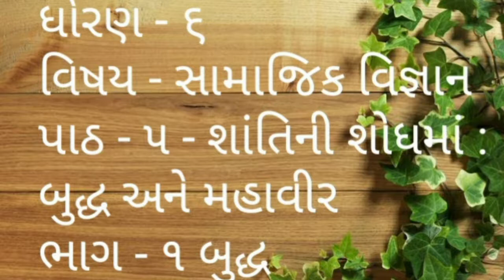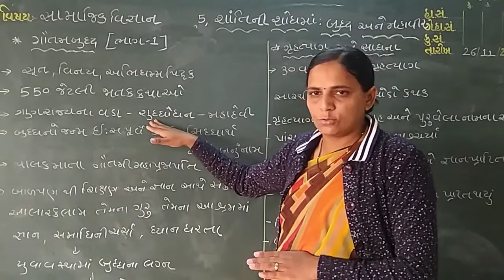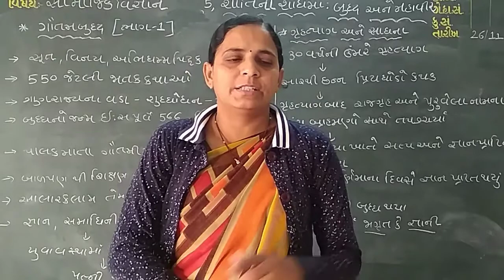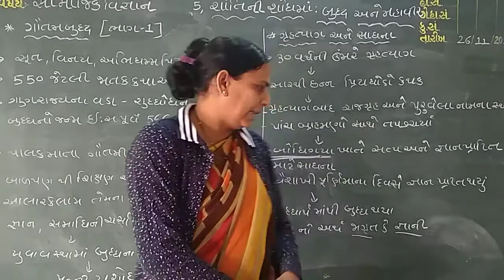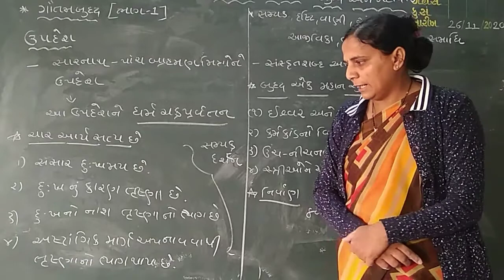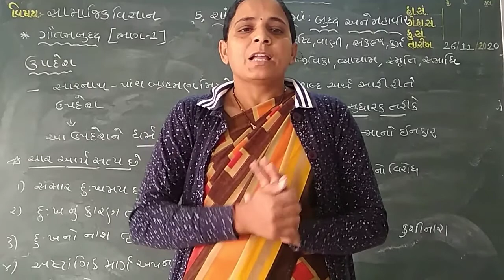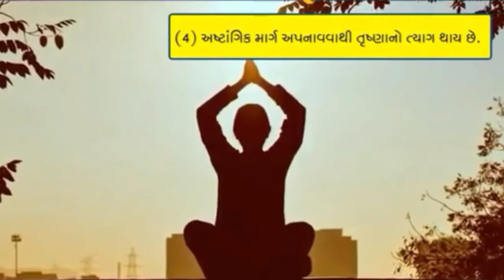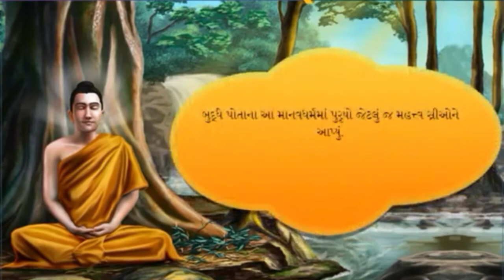Std :6 Sub : Ss lesson : 5